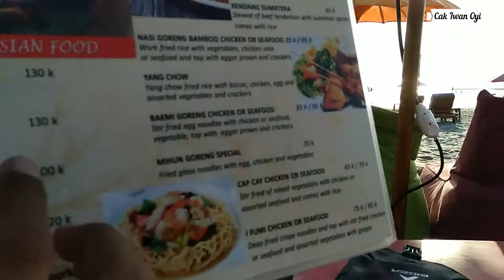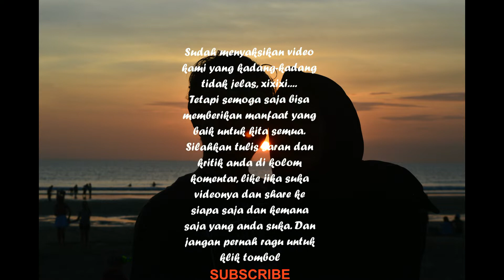Pantai Seminyak Bali || Beautifull sunset on Seminyak Beach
*Membayar lunas rasa penasaran menyaksikan sunset di pantai Seminyak Denpasar Bali*

Destinasi jalan-jalan kami kali ini adalah singgah di tepi Pantai Seminyak Denpasar Bali, pantai yang bersebelahan dengan pantai Kuta.

Di tempat ini kami menyaksikan banyak sekali wisatawan yang duduk rebahan santai di sofa-sofa lembut yang berisi pasir pantai sambil menikmati suguhan makanan dan minuman dari beberapa kedai yang berjajar rapi di sepanjang bibir pantai. Sambil menyaksikan proses tenggelamnya sang matahari pada sore hari.